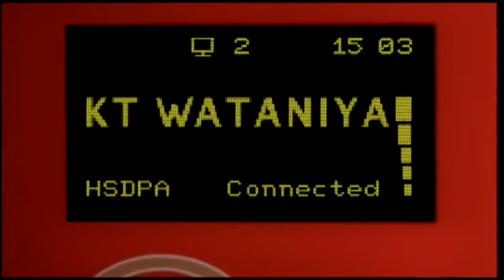Wataniya TVC - Wnet Women